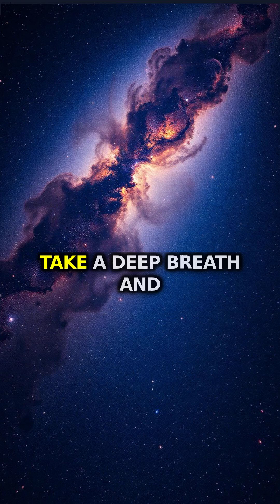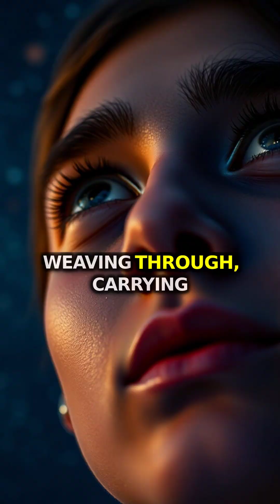The Universe Smiles Back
Did you know the universe has a baby picture? It's called the Cosmic Microwave Background, a faint light from the Big Bang.